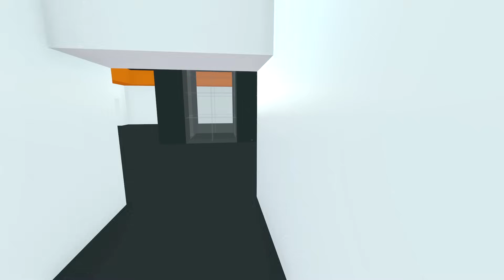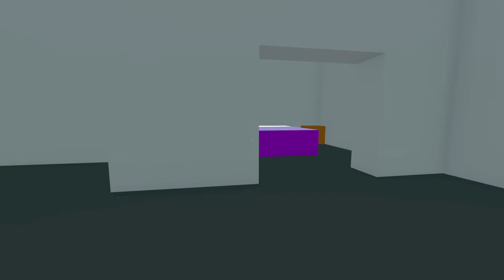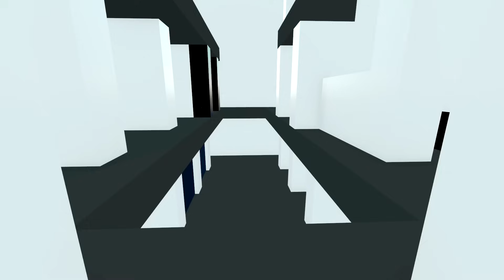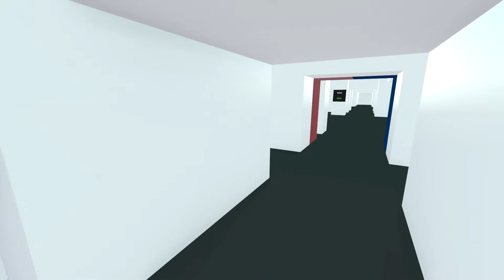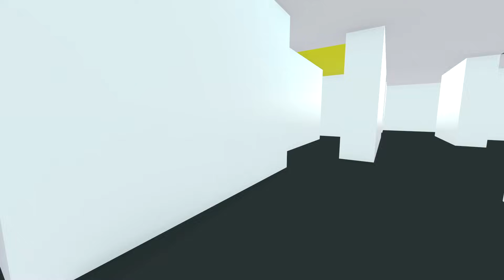Where Did THIS Place Come From?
Lingo is a first person word puzzle game with a large, abstract world to explore. With its epiphany-driven gameplay and impossible geometry, Lingo provides a unique and nonlinear experience.